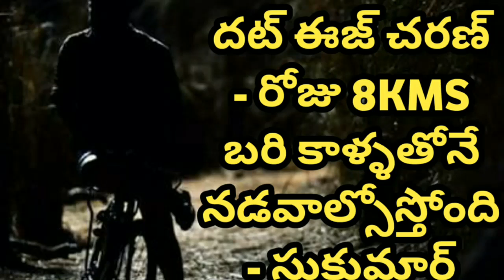Sukumar Reveals SHOCKING FACTS about Ram Charan | Rangasthlam | Samantha | DSP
Sukumar Reveals SHOCKING FACTS about Ram Charan and Rangasthalam on Film Mantra. Rangasthalam 2018 Movie ft. Ram Charan, Samantha and Aadi Pinisetty.